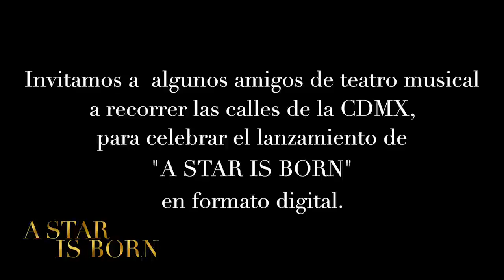¡Tienes que oír a MichelleRodríguez, MauHernández y JerryVelázques cantar Shallow!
Así como Michelle Rodríguez (@michihart), Mau Hernández (@hdzmau) y Jerry Velázquez (@JerryVelazquez), compártenos tu vídeo cantando a todo pulmón Shallow y hagamos juntos la porra más grande para NaceUnaEstrella en esta temporada de premios.